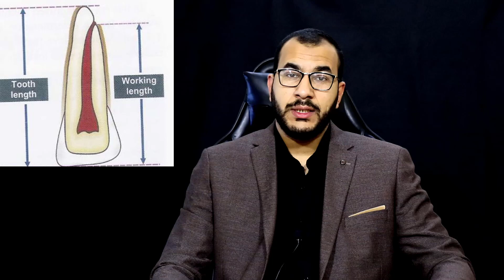Apex Locator or X-ray For Working Length Determination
موضوع الحلقة -  Apex Locator or X-ray For Working Length Determination
يمكنكم ايضا متابعة المزيد من الحلقات التعليمية على الرابط التالي :
الموسم الأول :